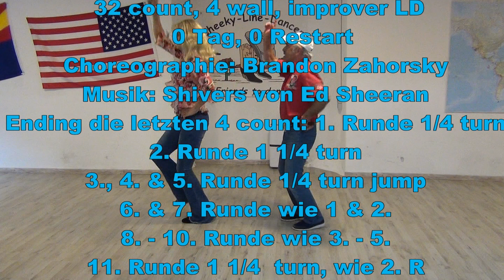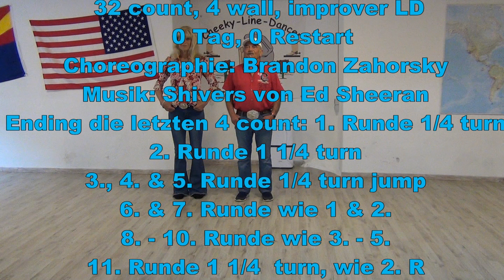Gives Me Shivers Line Dance Demo & Teach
32 count, 4 wall, improver line dance, no tag, no restart.